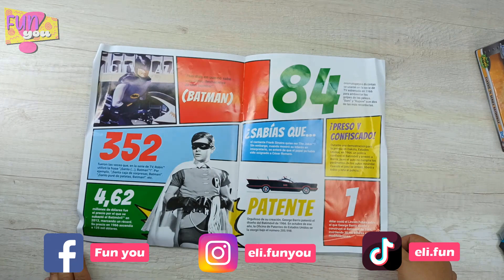UNBOXING batmóvil de la serie de Adam West